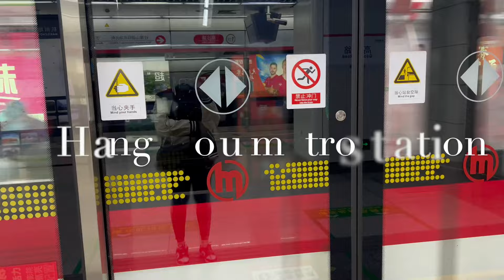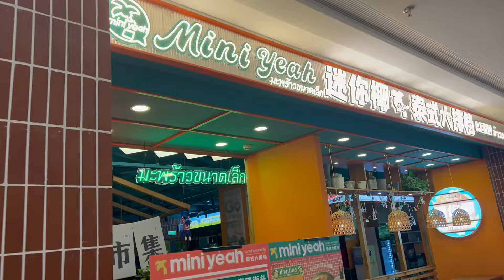HANGZHOU TRAVEL VLOG | 48 hours in Hangzhou | Using Chinese free products | first trip+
Hello besties thank you for all you support on my last post, I didn't expect that much engagement. Thank you.
-This is a mini travel vlog to Hangzhou china, I went to Hangzhou for 2 days and i decided to take you guys will me. This was actually my first proper trip in china. I hope you enjoy.

When in am not on Youtube